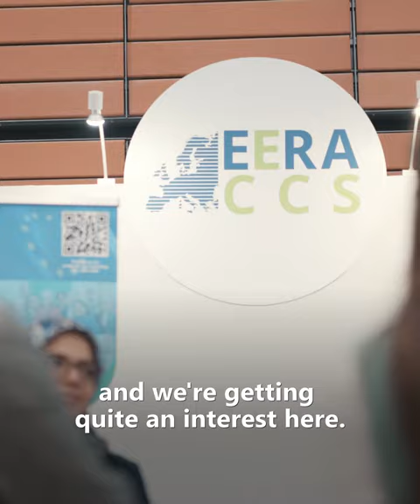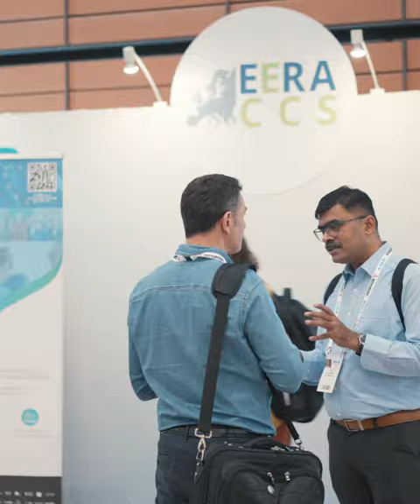Reporting from the exhibition hall at GHGT-16 | Marie Bysveen, EERA CCS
The CCS community was absolutely bubbling at GHGT-16!

It's such a pleasure to be able to connect, share and present our research and results to likeminded experts.

Here's a brief report from the exhibition hall, where we shared the floor with some of the most cutting edge CCS experts in the world, from researchers and students to critical industry players.

GHGT (@ieaghg) is hosted by @clubco2cscv563 with the support of @ademe, @brgmTV, @IFP-Energies-nouvelles and @TotalEnergies.

Marie Bysveen - @SINTEFEnergyResearch
Isabelle CZERNICHOWSKI-LAURIOL - @brgmTV
Ying Guo - @norcenorwegianresearchcent8055
Carlos Abanades - @CSICComunicacion
Jonathan Pearce - @BritishGeologicalSurveyChannel
Roland Span - @RuhrUniversitatBochum
Jan Hopman - @tno
Hannah Chalmers - @EdinburghUniversity
Anna Emanuelsson - @ChalmersUniversityofTechnology
Khouloud Saadallah - @Etaogeo
Lydia Rycroft - @tno